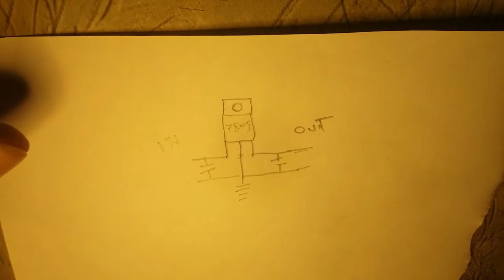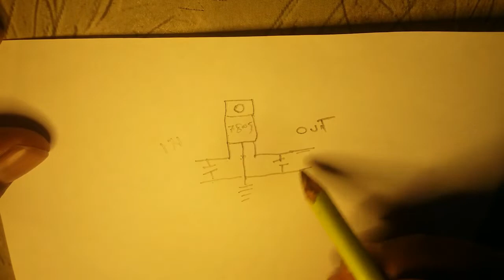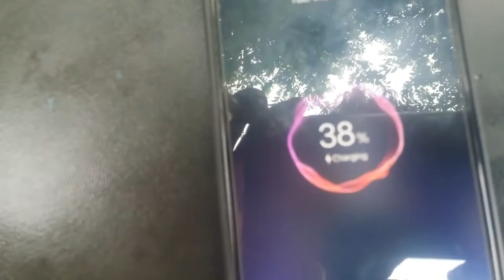mobile charge from bike battery /powerbank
yah project bahot asan hei banane mei. aur mobile ko urgent charge kar sakte ho ,is project ko banane ke liye 3pin regulator ic 7805 ki jarurat padegi
aur input capacitor 1000uf 16v out put capacitor value 470uf 16 v .